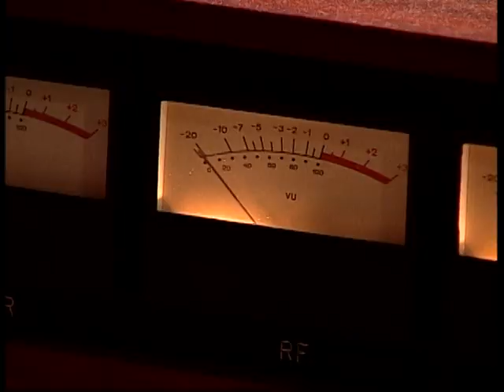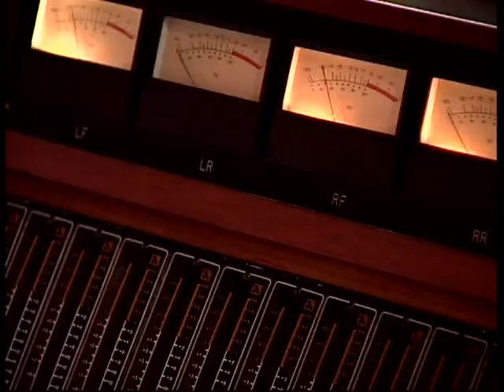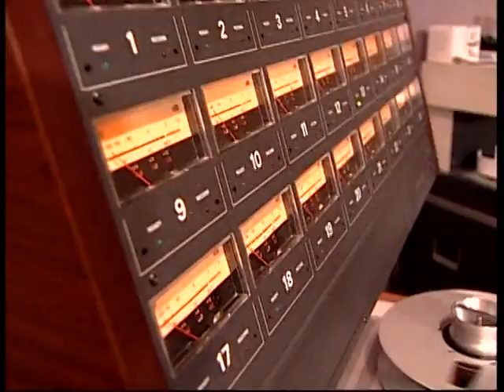Les Benedict in a recording session of School House Rock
This video is an documentary coverage of the recording sessions of School House Rock. This show use to be on PBS and was aimed at educating children about different topics.